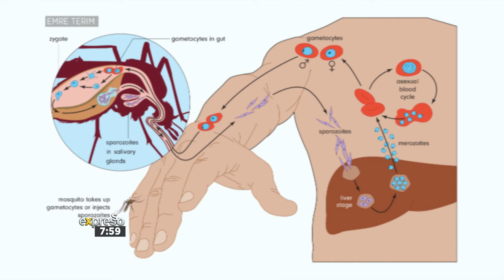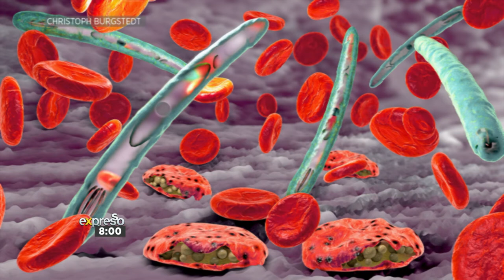SA Scientists Make Breakthrough in Ending Malaria